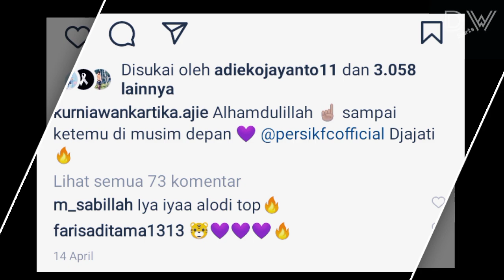Stay/Out‼️Nasib Kurniawan Kartika Ajie Di PERSIK Kediri 💜 Desakan Suporter Buat Miftahul Hamdi Stay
Kurniawan Kartika Ajie Persik Kediri, Desakan Suporter Persikmania Miftahul Hamdi Persik Kediri
Arthur Irawan Persik Kediri, Anderson Nascimento Persik Kediri, Yusuf Meilana Persik Kediri
RENAN SILVA Persik Kediri, Mental Pemenang Persik Kediri, Persik Vs Persis Solo, Persis vs Persik.

Penjaga gawang : Dikri Yusron Afafa, Kurniawan Kartika Ajie, Djiwa Herlando, Geril Kapoh

Pemain Belakang : Anderson Nascimento, Dany Saputra, Moch Fisabillah, M Fahad Abdullah, Yusuf Meilana, Agil Munawar, Vava Mario Yagalo, Hamra Hehanusa, Rangga Widiansyah, Bagas Satrio, Jimmy Aronggear

Pemain Tengah : Krisna Bayu Otto, Arthur Irawan, Ady Eko Jayanto, Faris Aditama, Fitra Ridwan, Muhammad Taufiq, Arsyad Yusgiantoro, Renan Silva, Riyatno Abiyoso, Rohit Chand, Beni Oktovianto, Mahir Radja, Jordan Zamorano, Miftahul Hamdi, Oky Kharisma

Pemain Depan : Flavio Silva, Jeam Kelly Sroyer, Rendy Juliansyah, Sutan Zico, Yohanes Ferinando Pahabol, Braif Fatari, Ahmad Raia Arditian, Roger Bichario, Mohammad Khanafi

Dipinjamkam :
Jimmy Aronggear (Kalteng Putra)
Muhammad Ridwan (Dewa United)
Fandry Imbiri (Persita)
Mohammad Rifaldi (Dewa United)